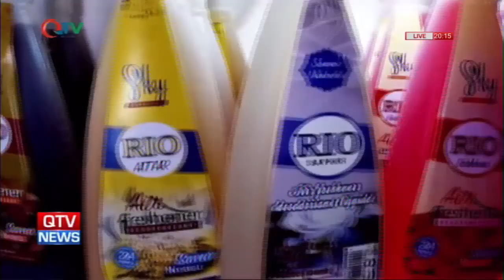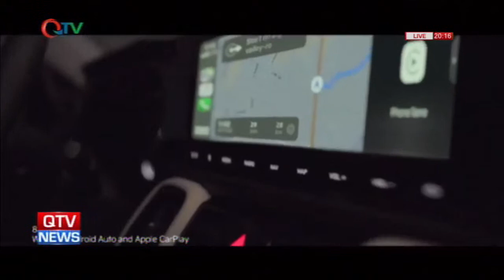QTV NEWS 08.01.22